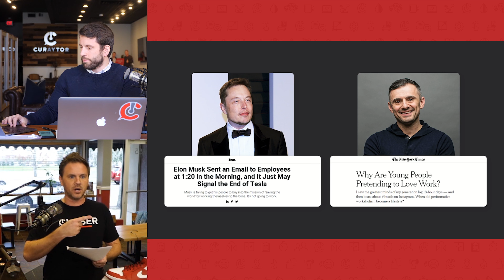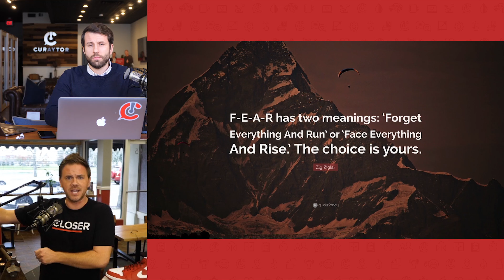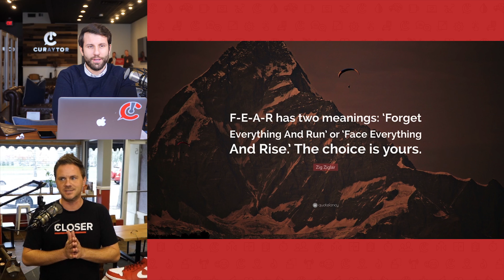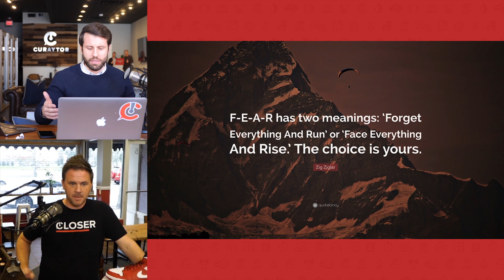Elon Musk & Hustle Culture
Chris Smith and Jimmy Mackin talk about the pros and cons of hustle culture - is Elon Musk on the right side of history?